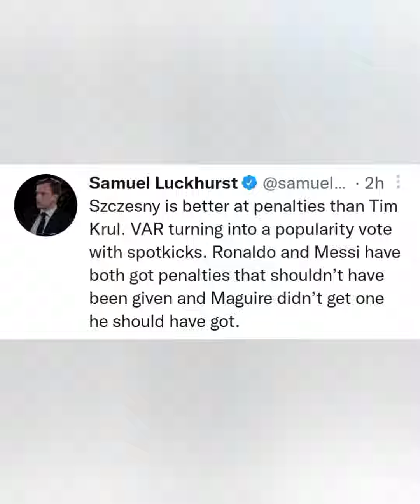FOOTBALLERS SHOCKING REACTIONS TO LIONEL MESSI MISSING PENALTY VS POLAND | SZCZENSY SAVE VS MESSI